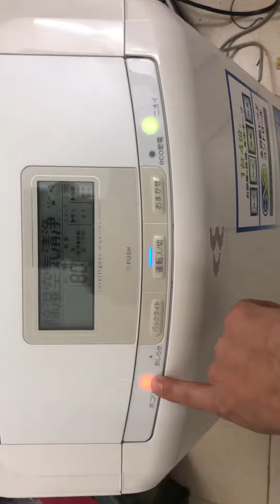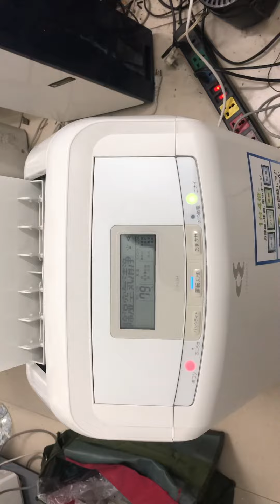Như thế nào là máy hút ẩn kiêm lọc khí ??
Như thế nào là máy lọc không khí hút ẩm?? Cungd xem nhé